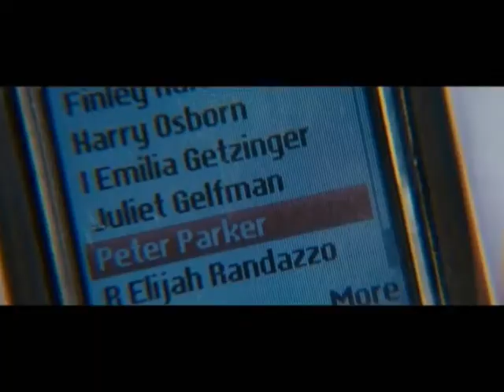Spider-Man 3 Fan Trailer #2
After a long delay, it's finally here!